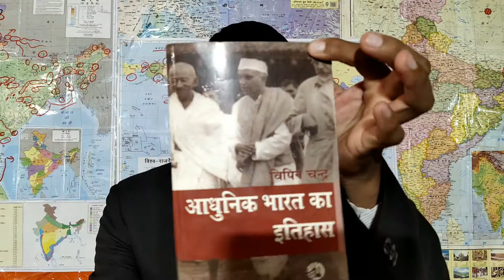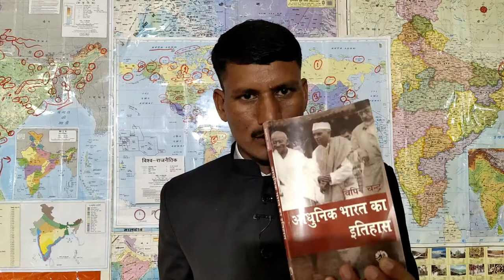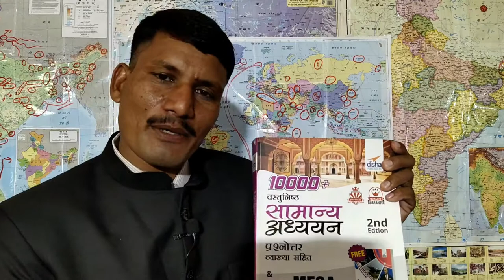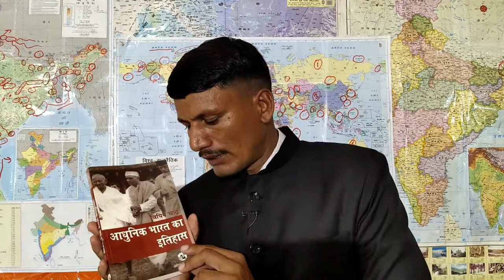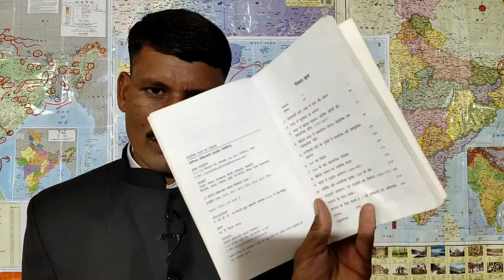Bipin Chandra Modern History in Hindi Book Review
1 . किसी परीक्षा का सम्पूर्ण कोर्स खरीदने के लिए WhatApp 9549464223 पर मैसेज कीजिये आपको मिलेगा 10% का Extra Discount |
2. Download Complete GS Course
3 . Download Complete Ancient History
4 . Download Complete Medieval History
5. Download Complete Modern History
6 . Download Complete Indian Geography
7. Download Complete World Geography
8. Download Complete Indian Polity
9. Download Complete Art And Culture
10. Download Complete Environment and Ecology
11. Download Complete Hindi
12. Download Complete  The Code of Criminal Procedure, 1973
13. Download Complete Physics
14. Download Complete Chemistry
15. Download Complete Biology
16. Download Complete  Static General Knowledge
1. पर्याप्त मात्रा में अध्ययन सामग्री न होना ।
2. सबसे बड़ी समस्या - पुस्तक का चयन
3. पुस्तक के चयन में हमने NCERT कक्षा 6 से 12 + Advance book का सार
4. शिक्षा का महंगा होना
5. शिक्षा का निजीकरण ।
6. गरीबी का कारण एवं प्रभाव
7. शिक्षा (कारण और प्रभाव)
भारतीय राजव्यवस्था
जीव विज्ञान
भारतीय अर्थव्यवस्था

World geography
Indian Polity
biology
Indian Economy
Indian Geography
World Geography
General Science

bipin chandra modern history book review,
adhunik bharat ka itihas bipin chandra book review,
history of modern india by bipin chandra book review,
bipin chandra history book review,
history of modern india bipin chandra book review,
book review of bipin chandra